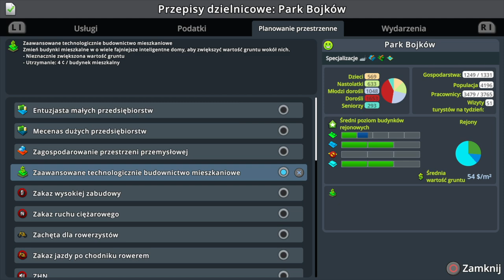#5 Giełda Awizonosza i Dzielnica finansowa... - Mniejsza Z Cities Skylines PS4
Zapraszam na kolejny film gdzie Awizonosz buduje swoje miasto marzeń w Cities Skylines...